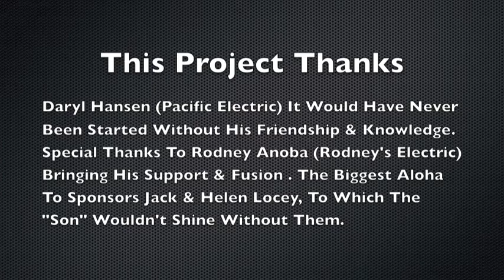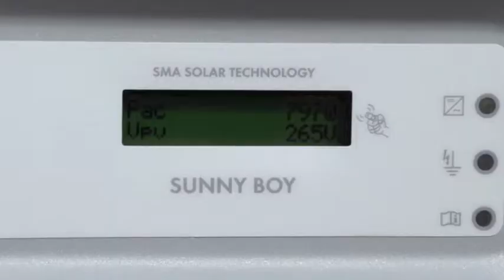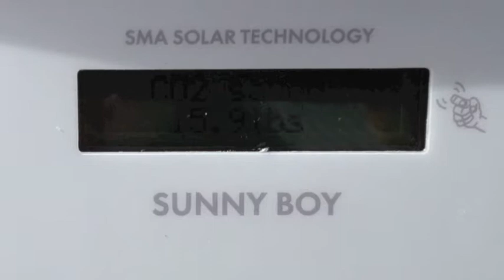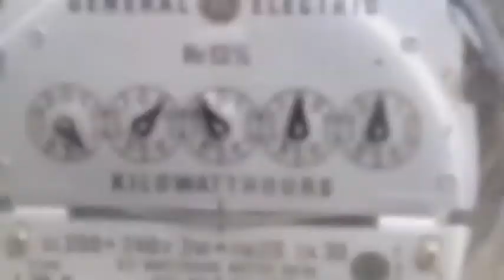Sunshine on my shoulders...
It is "magic"